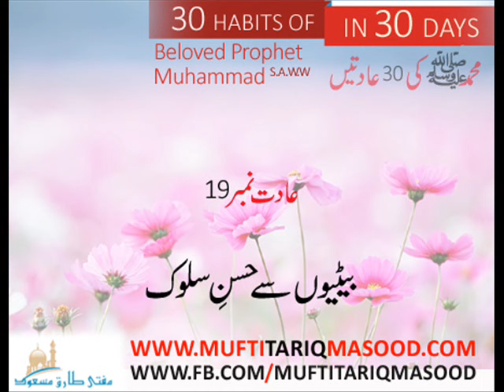Aadat No 19 Betiyoon kay sath husne sulook